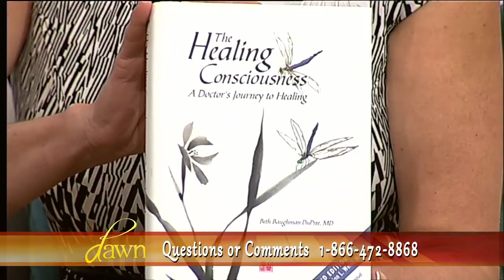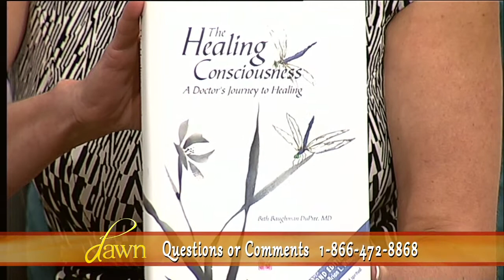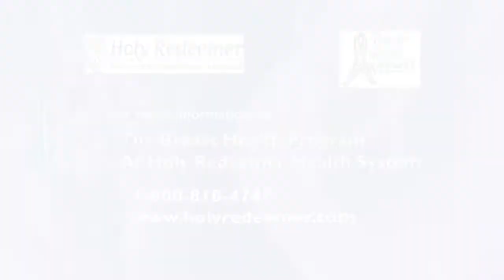Dawn Episode 087 THE HEALING CONSCIOUSNESS FOUNDATION - Seg #1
Show Description:   Dawn kicks off Breast Cancer Awareness month with Dr. Beth DuPree, Medical Director of the Breast Health Program at Holy Redeemer Health Systems and Founder of the Healing Consciousness Foundation (HCF).  Dawn learns about the latest medical treatment options available.  But she also learns how the Healing Consciousness Foundation has taken he fight against breast cancer to a whole new level.  Tune in...call in...to WMCN's "dawn" on Tuesday, October 1, 2013 at 10:30 AM to get educated and to get inspired!

Guest:   Dr. Beth Dupree, Medical Director of the Breast Health Program at Holy Redeemer Health Systems and Founder of the Healing Consciousness Foundation, Dianne Henn, Breast Cancer Thriver and President of the Healing Consciousness Foundation, Anne Clark, Breast Cancer Thriver and Bucks County Breast Friends Liaison for the Healing Consciousness Foundation, Karen Jayne, Practitioner at the Healing Consciousness Foundation and Certified Life Coach.  Viewers shared their questions and thoughts via phone calls and emails.